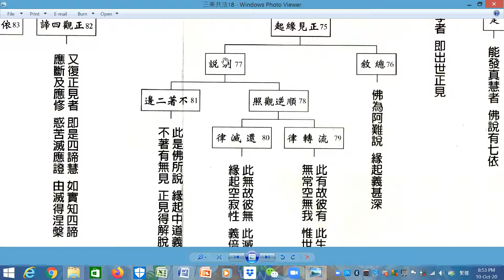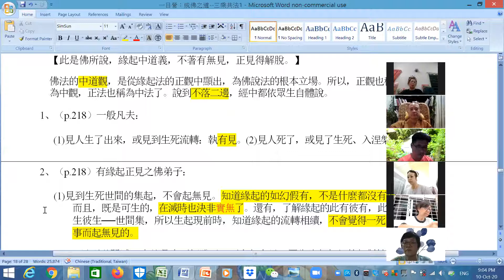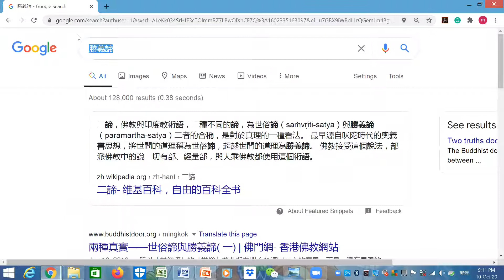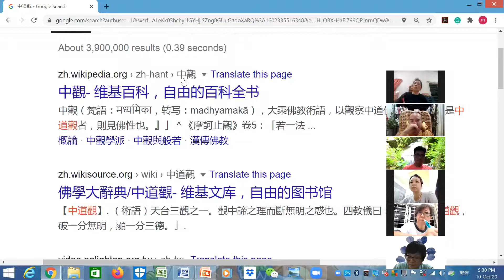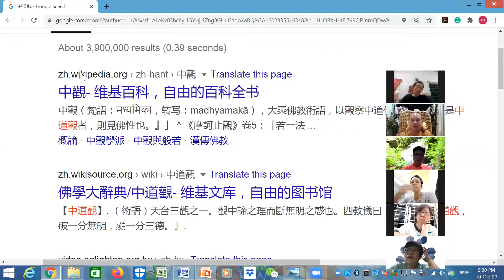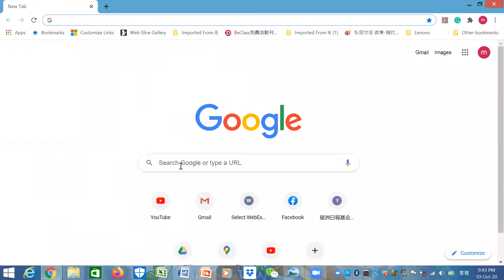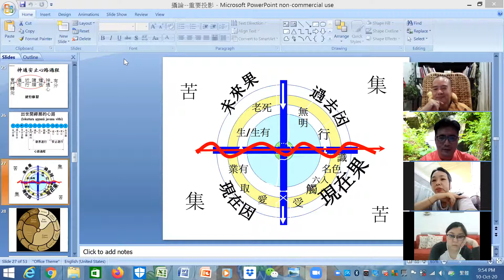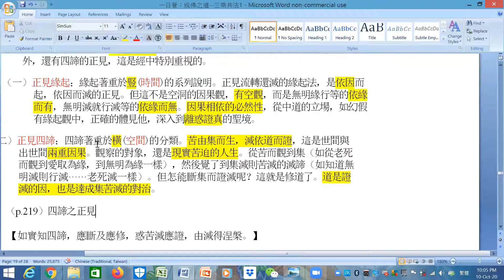成佛之道-三乘-20201010-八正道之正見報&緣起還滅律